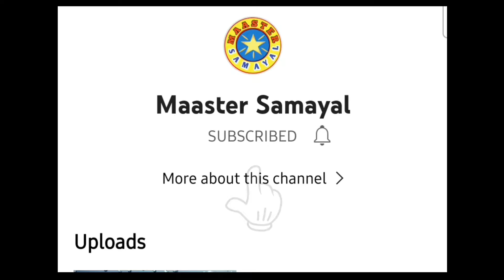உருளைக்கிழங்கு 65 |Potato 65 recipe|How to make|Lunch Side Dish Recipes|Maaster Samayal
How To Make Potato 65 |Lunch Side Dish Recipes|
Keep supporting MAASTER SAMAYAL, for much more amazing and delicious recipes like this !!